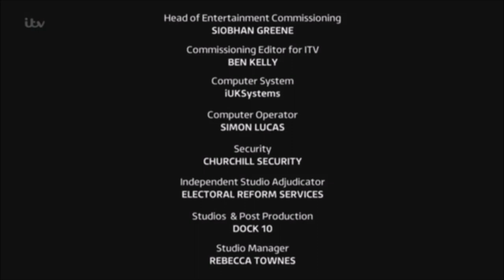Who Wants To Be A Millionaire? UK (2018) Closing (My Edit)